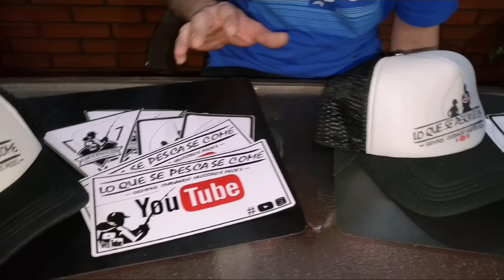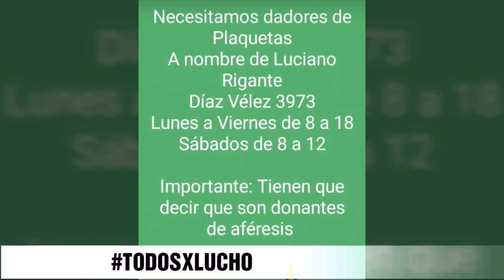Gran sorteo - 8000 suscriptores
Pasamos los 8000 suscriptores y como prometimos gran sorteo !!!
El sorteo se realizará el 1 de octubre
Mes en el cual el 'lo que se pesca se come " cumple 1 año.

1er premio :
Caña colony
Reel okuma
30 anzuelos nro 5 y 30 nro 6
1 señuelo
Gorra y calcos del programa

2do premio
Caña okuma para niños
Reel okuma
30 anzuelos nro 5 y 30 nro 6

Deja tu comentario..tus últimos 3 del dni y de donde sos.

Mucha suerte